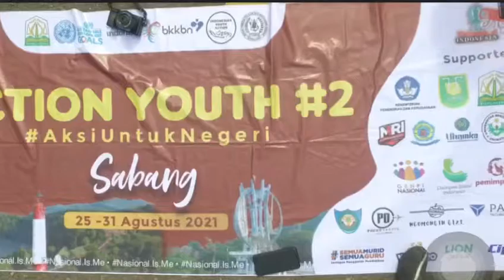Action Youth #2 Sabang, Aceh